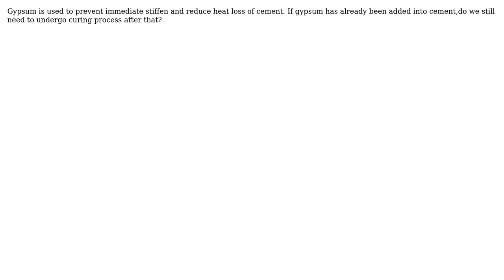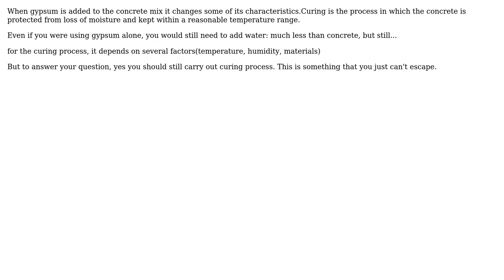If gypsum has been added into clinker during the production of cement,is curing process still...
Engineering: If gypsum has been added into clinker during the production of cement,is curing process still needed to be carried out?

With thanks & praise to God, and with thanks to the many people who have made this project possible! | Content (except music & images) licensed under CC BY-SA | Music | Images & others | With thanks to user Wendy lly user Mohammad user AsymLabs and the Stack Exchange Network Trademarks are property of their respective owners. You are responsible for your own actions.